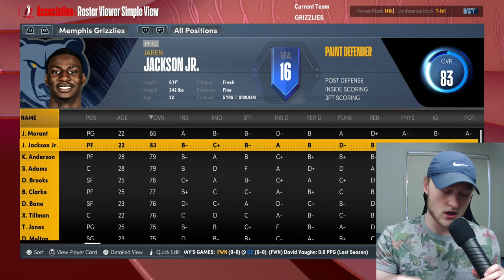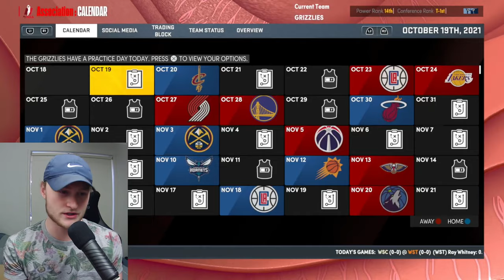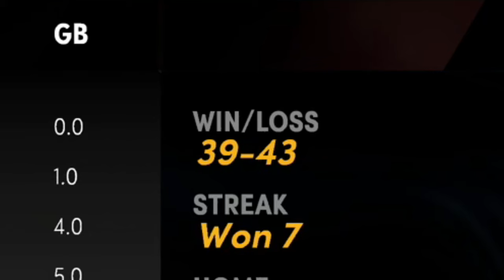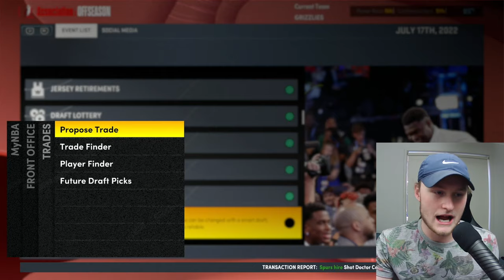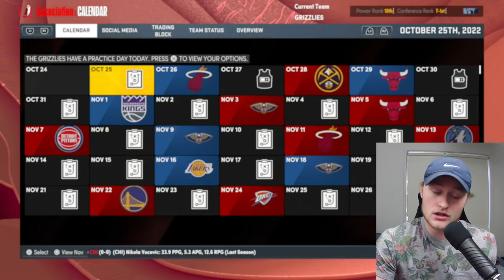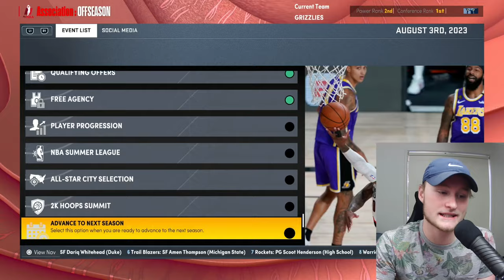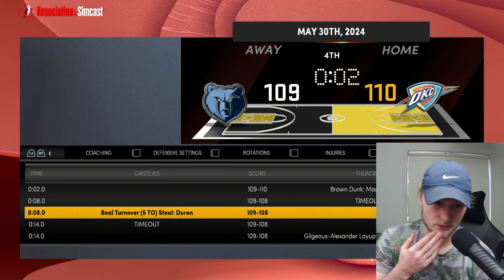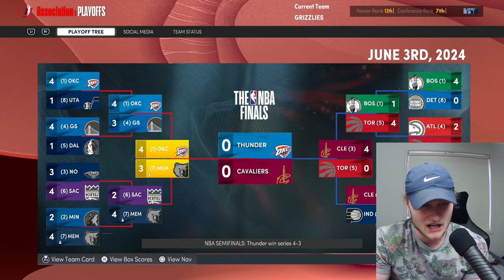Is Jaren Jackson Jr's Contract Extension Worth It? - Memphis Grizzlies NBA 2k22 Rebuild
Was Jaren Jackson Jr's Contract Extension Worth Is For The Memphis Grizzlies?? - NBA 2k22 Rebuild

The Mempis Grizzlies have something really special brewing with their young talent. Ja Morant has developed out of his skin and become the franchise players that the grizzlies needed. and good role players such as Dillon Brooks and Kyle Anderson have really helped boost this Memphis Grizzlies side into a real contender in the West.

Recently, the Memphis Grizzlies made a decision to extend Jaren Jackson Jr for 4 more years at the team. Jaren Jackson Jr has been very injury prone over the last couple of season leading people to believe that Jaren Jackson Jr's contract extension was not worth it.

Jaren Jackson has the potential to be a defensive player of the year candidate in his career as long as he can stay healthy and play an entire season for the Grizzlies in the future. As of right now though, JAren Jackson Jr is a young player that might never fully reach his potential due to his body not letting him get to his peak.

So today, we will be rebuilding the Memphis Grizzlies in NBA 2k22 MyNBA to see whether Jaren Jackson Jr's contract extension is worth it. Or the Memphis Grizzlies are going to be stuck with a player that can never reach their peak and miss most of the seasons he's under contract.

Rebuilding Teams In NBA 2k22 MyNBA PS5!

Cheers.